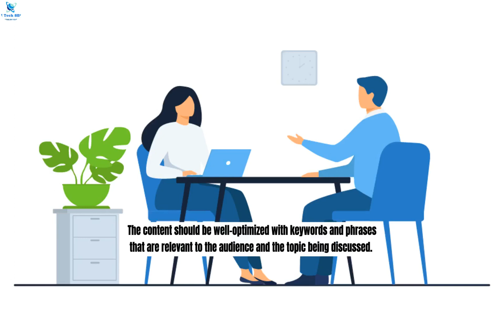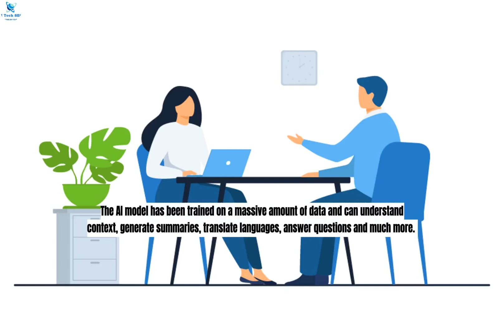Should You Use Chatgpt To Write SEO Copy?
Chatbots have been revolutionizing the way we communicate and interact with technology for a long time now. With advancements in artificial intelligence, chatbots have become more advanced, sophisticated and efficient. In recent times, OpenAI has launched a new version of their AI language model called "GPT-3" (Generative Pre-trained Transformer 3), which has the ability to generate human-like text in multiple languages. This has opened new doors in the field of writing and content creation, leading many marketers and businesses to question whether they should use GPT-3 to write their SEO copy.

Read more @